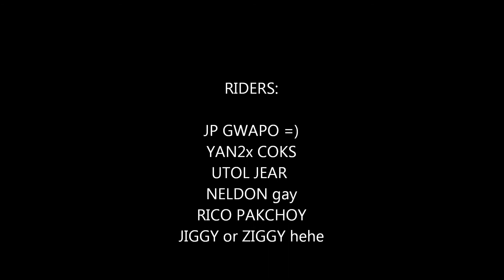neldon learn to slide